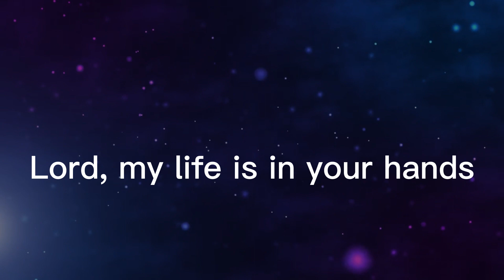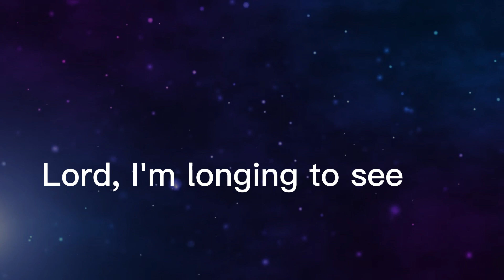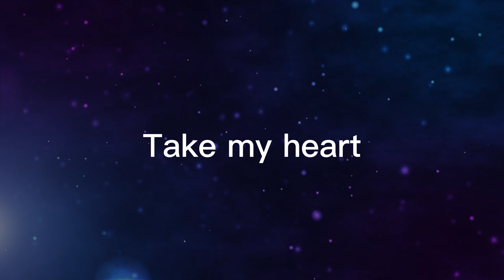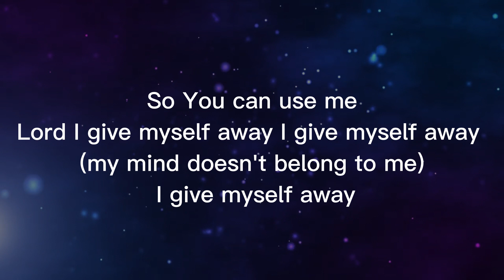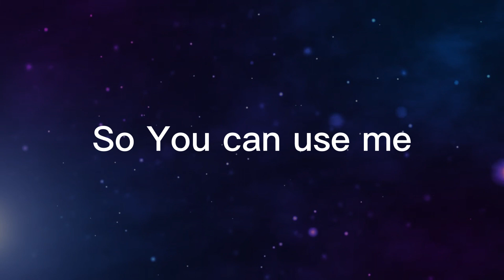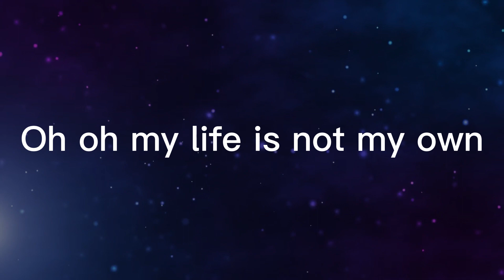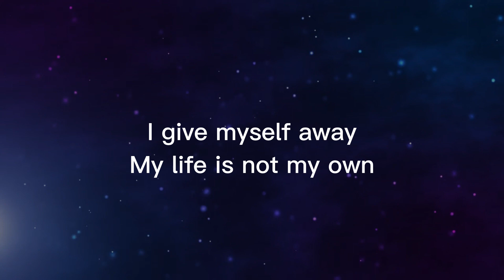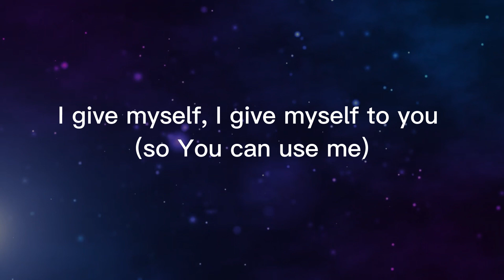I Give Myself Away LYRICS-Please Subscribe Like And Share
by William McDowell